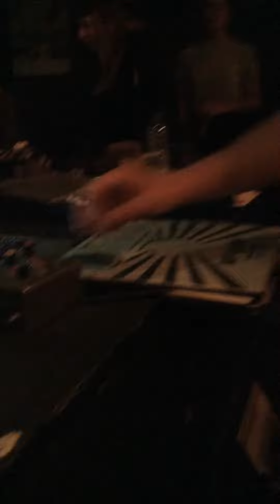Roots Sensation at Dubmingo #79 Part5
Vibes at Dubmingo session in Madrid. Large up to Gudaridub 🔥🔊🔥